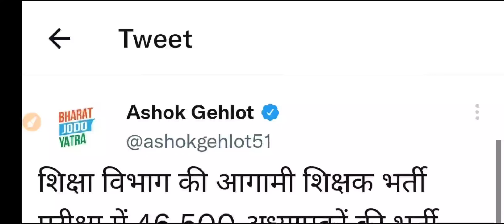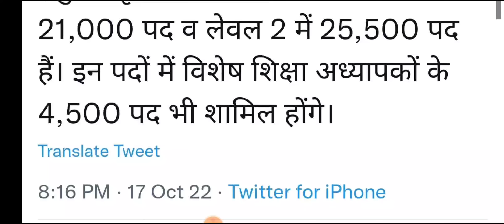REET 2022 ब्रेकिंग | मुख्य परीक्षा विज्ञप्ति | सीएम अशोक गहलोत